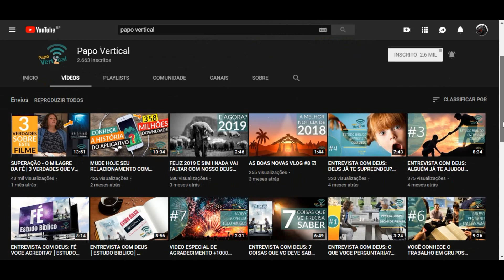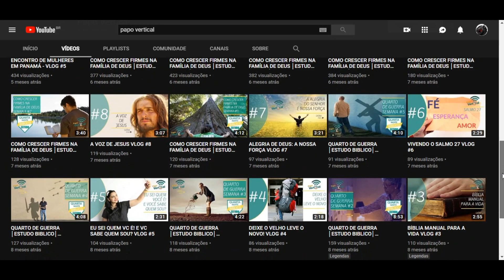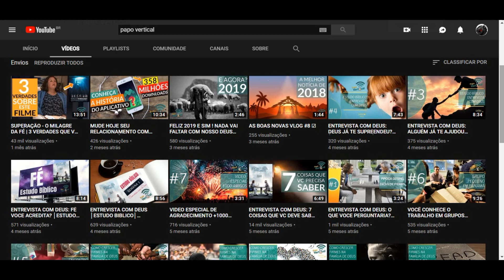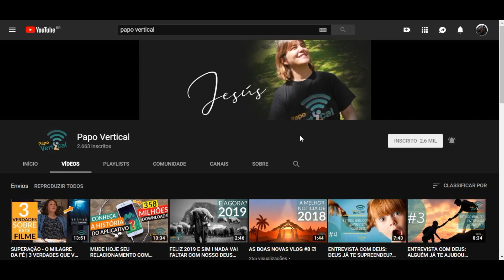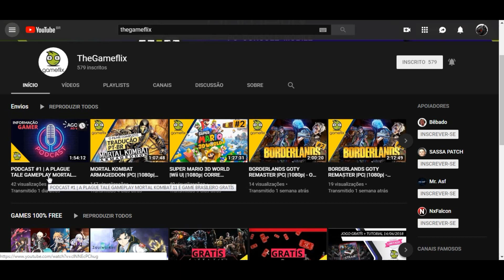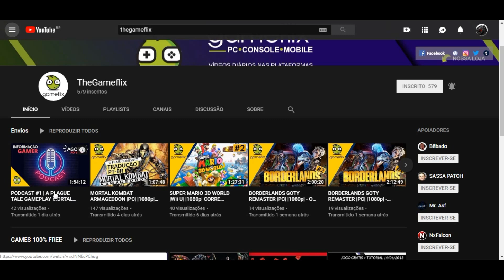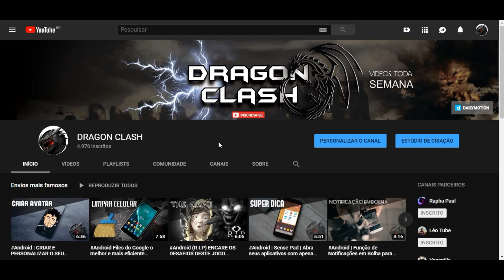TheGameflix | Um convite Especial a Todos os GAMERS e CRIADORES DE CONTEÚDO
Neste vídeo venho te fazer um convite especial  pra você participar de um novo projeto do canal TheGameflix.
Este convite é especial a todos os GAMERS E CRIADORES DE CONTEÚDO.
Venha participar deste novo projeto,debater a respeito  de games lançados recentemente,pré lançamentos,compartilhar seus projetos e conhecimentos.